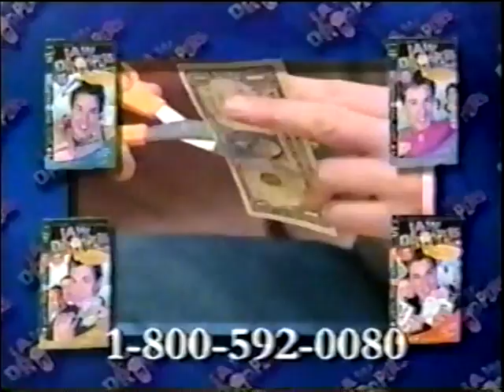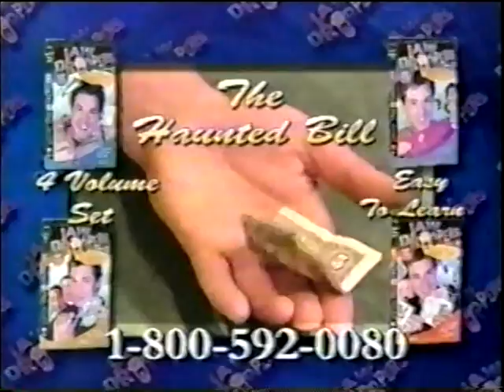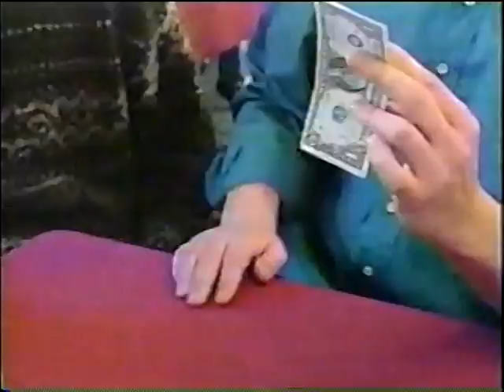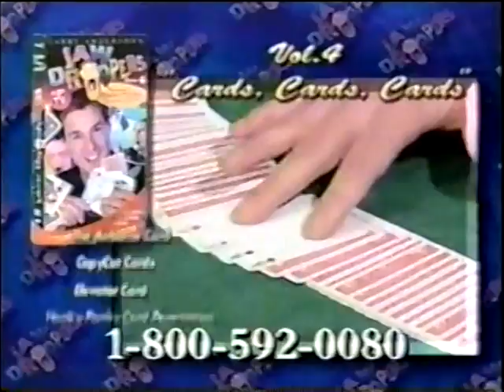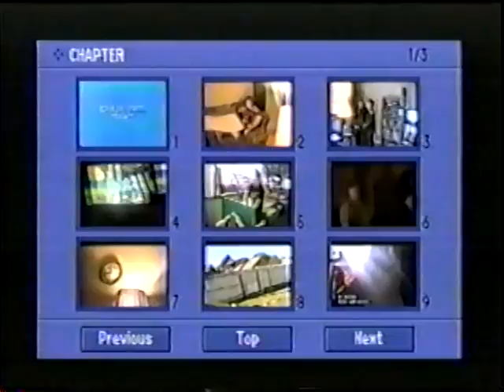VTS 01 3 Thomas Story first birthday party that's Tommy Story younger Nephew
Tommy Story    younger Nephew   Thomas Story first birthday cake and party plus tv commercial jaw droppers     illusion magic tricks everyone can do that a illusionist Guy Larry Anderson Magician and a Lady host  talks about like how Mark Wilson tv commercials do with tv celebrities actress and actors   and      children and teens plus video footage  2005 of  my family trees of my Nieces Toni Page Bobbie Page she  and Brother  William Marcel Page doing light bulb illusion magic trick like uncle Festus actor guy on  Adams Family tv show idea concept  PS illusionist magician Kevin James     has a similar idea concept  called Ultra-Light   look in google.com and youtube.com facebook.com    and I think    William And Bobbies and Toni  cousin       also plus Matt Lasader    and   a nother guy  I forget his name  plus  William Marcel page and Bobbie Page  doing funny skits     and  illusionist magician  cape outfit on